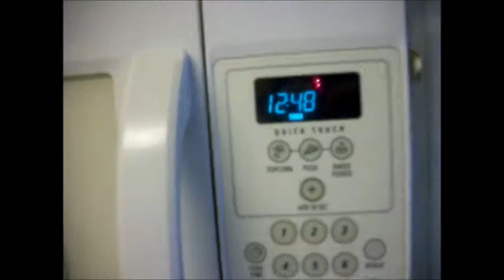10/21/13 BANANA BREAD!!